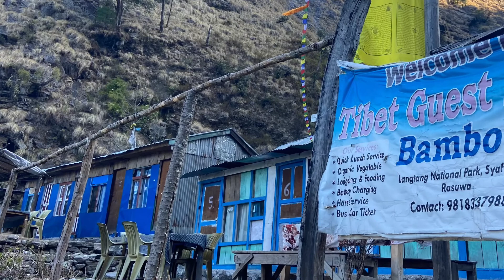BAMBOO VILLAGE | LANGTANG | LANGTANG NATIONAL PARK | NEPAL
The Langtang trek is one of the shorter hiking routes in Nepal. It offers fantastic scenery from the jungle with banana trees and monkeys at lower altitudes to glaciers and ice peaks at higher elevations. Short doesn’t mean easy the route is quite challenging from the beginning with many long and steep ascents which is a typical thing for trekking in Nepal.
The trek can be done as a single trek, in combination with the Tamang Heritage trek, or as an acclimatization trek before attempting one of the longer and more challenging routes like Everest Base Camp or Annapurna Circuit.

KVmusicprod

20 CvpHU
youtu.be/a8ctDtA70K8